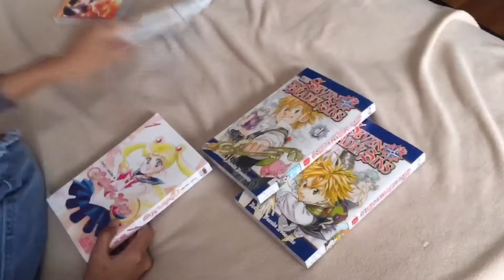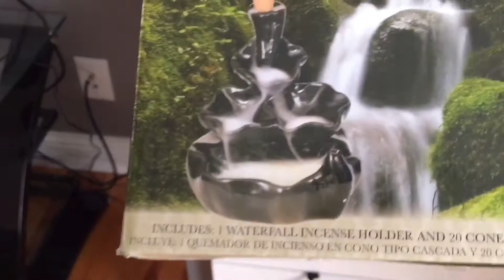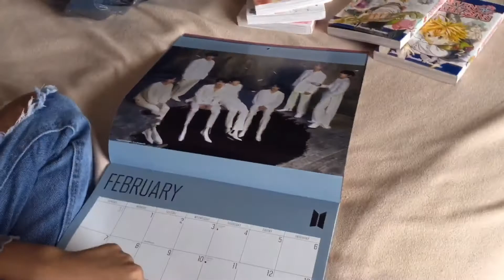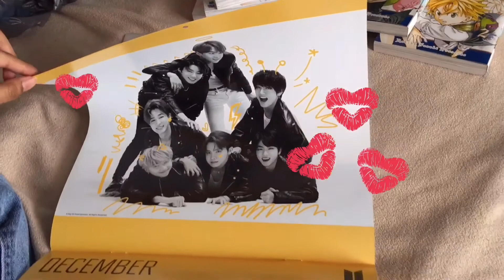May Pamasko From WA State